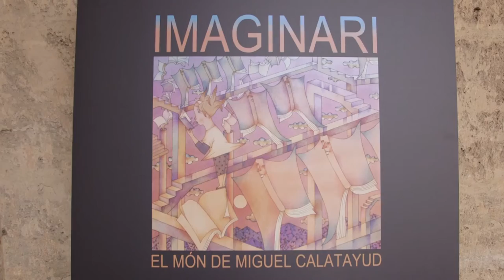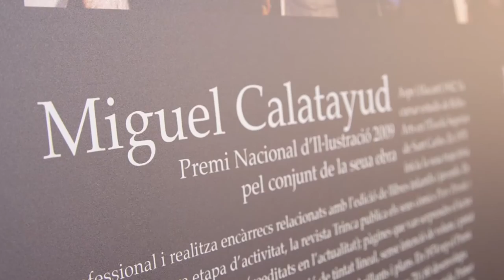Exposició: Imaginari. El món de Miguel Calatayud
Exposició-homenatge al gran il·lustrador valencià Miguel Calatayud, produïda per la Biblioteca Valenciana i inaugurada  el 19 de juliol de 2016 al claustre sud del Monestir de Sant Miquel dels Reis, on romandrà fins al 31 d'octubre de 2016. Després, viatjarà per tota la Comunitat Valenciana.

Exposición-homenaje al gran ilustrador valenciano MIguel Calatayud, producida por la Biblioteca Valenciana e inaugurada el 19 de julio de 2016 en el claustro sur del Monasterio de San Miguel de los Reyes donde estará hasta el 31 de octubre de 2016. Después, viajará por toda la Comunitat Valenciana.